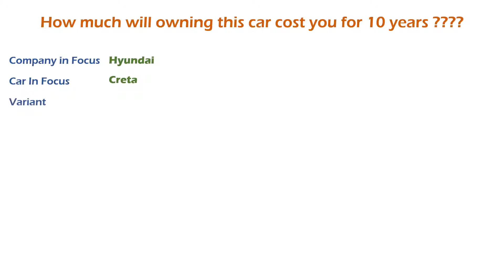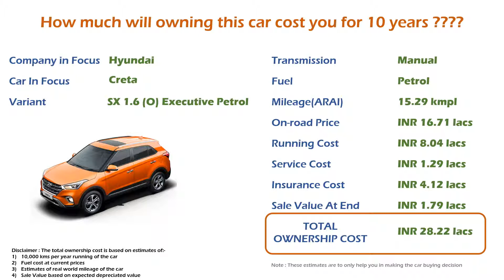Hyundai Creta (SX 1.6 (O) Executive Petrol) Ownership Cost - Price, Insurance (India Car Analysis)